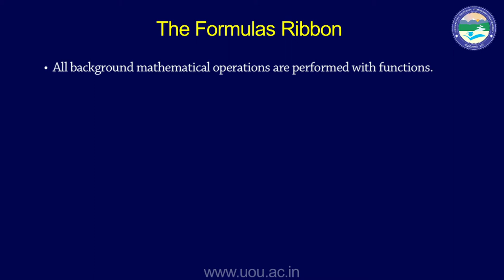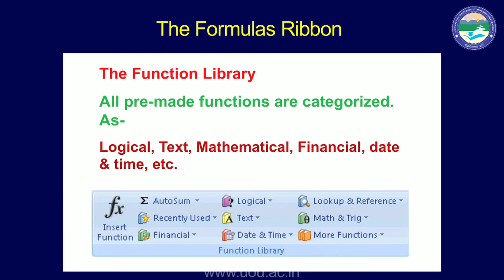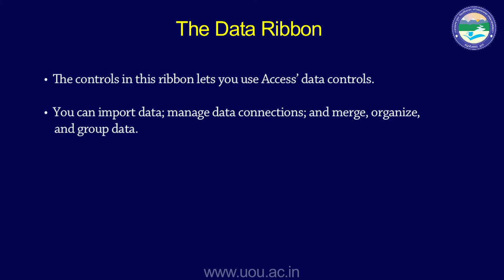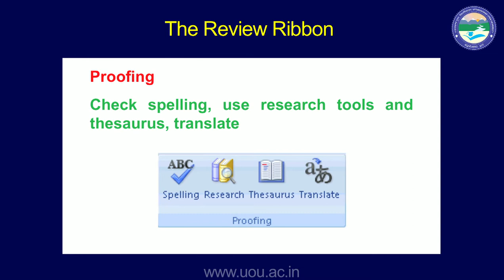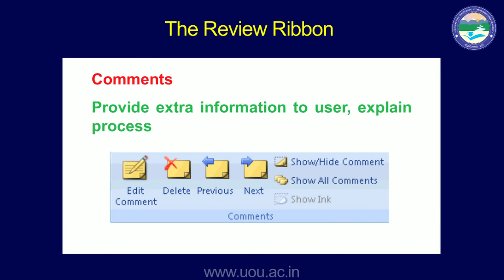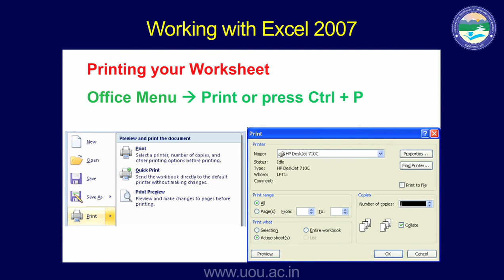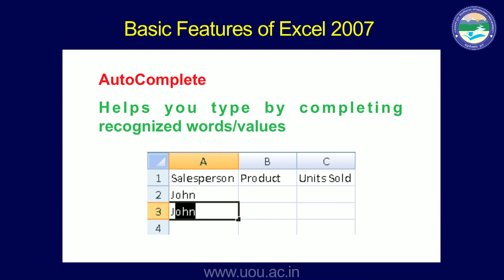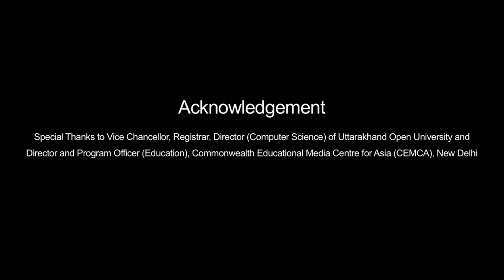Introduction to MS Excel 2007 (Part 6)